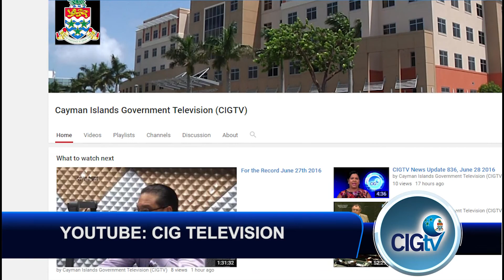CIGTV News Update 1164 October 26 2017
Making our CIGTV news update headlines today, Cayman Islands tourism officials attend a cruise tourism conference in Mexico.  More than 50 statisticians from 21 countries attend a series of meetings being held in the Cayman Islands for the first time this week. Literacy Fest is being held this Friday by the Prison Services.  And a concert featuring performances by their peers is held for older person’s month.